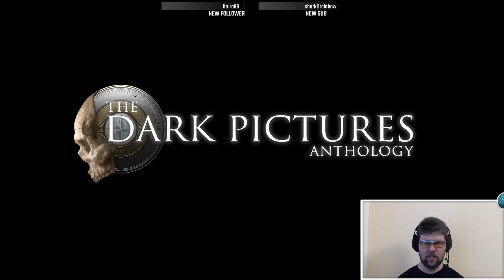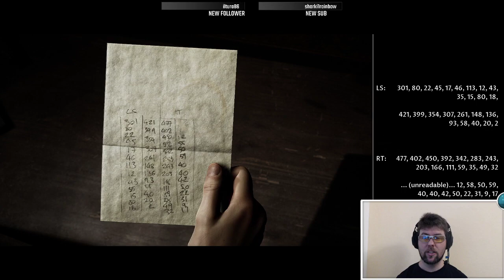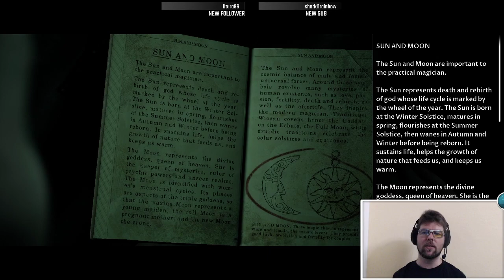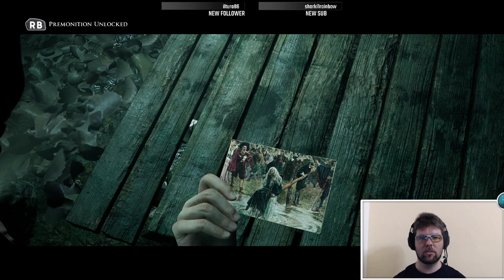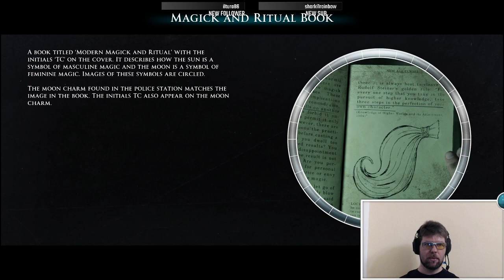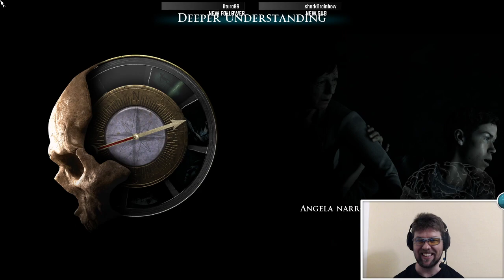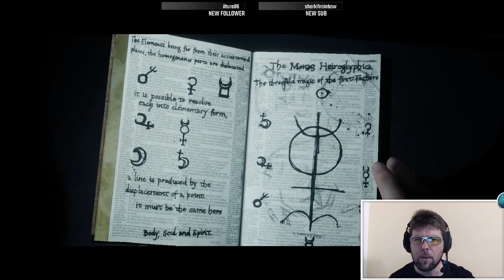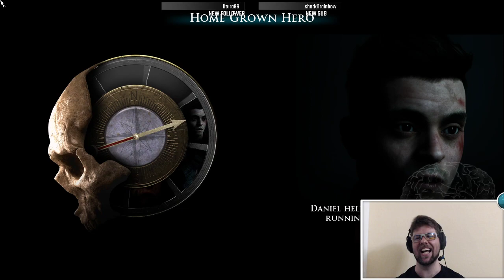Kiwi in Little Hope! Is it scary? I hope so! =D